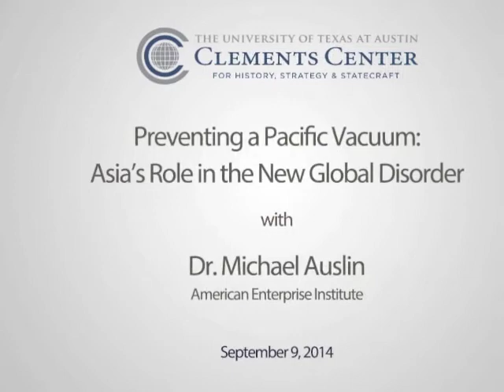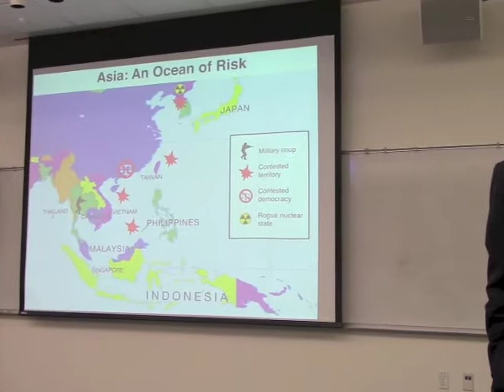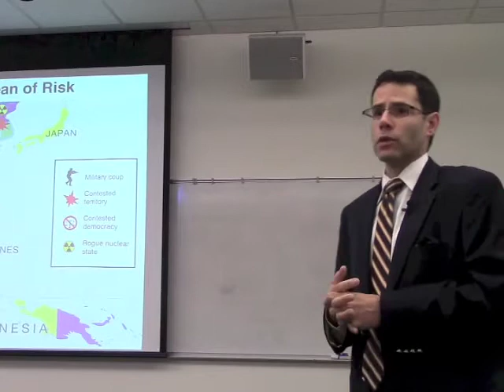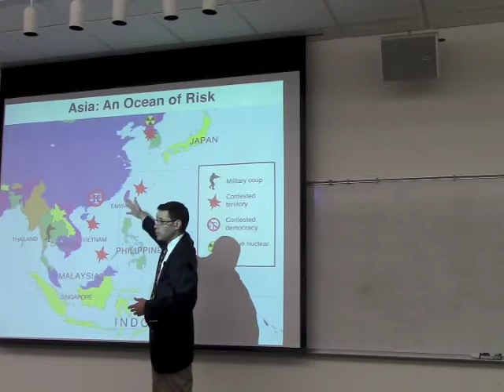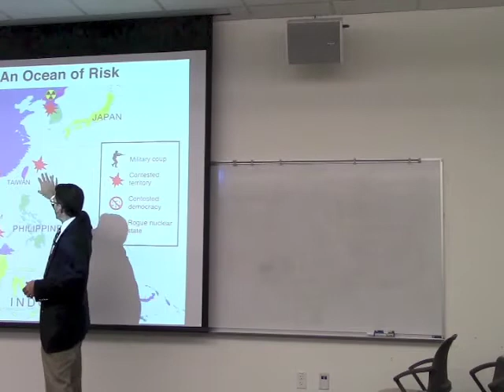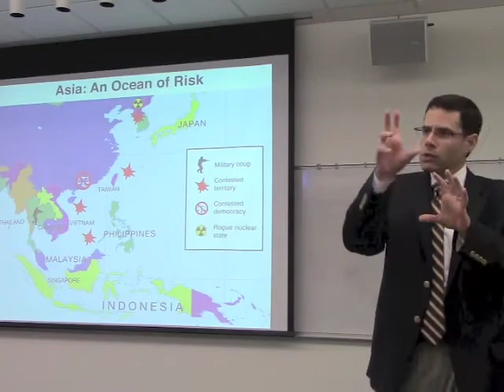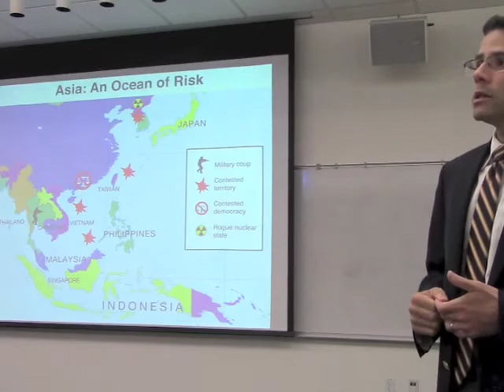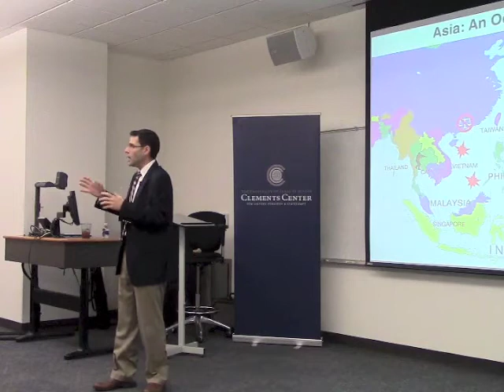"Preventing a Pacific Vacuum: Asia's Role in the New Global Disorder" with Michael Auslin, AEI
On September 9, 2014 the Clements Center welcomed Michael Auslin of the American Enterprise Institute to the University of Texas for a talk titled "Preventing a Pacific Vacuum: Asia's Role in the New Global Disorder."